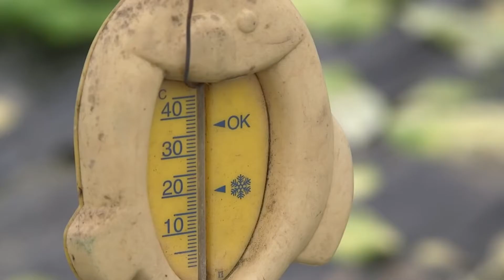Uzgoj zelene salate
Zelena salata obiluje brojnim vitaminima i mineralima i nezaobilazni je sastojak obrok salata, kao i onih vitaminskih. Omiljena je kod povrtara, koji je seju i po više puta godišnje.